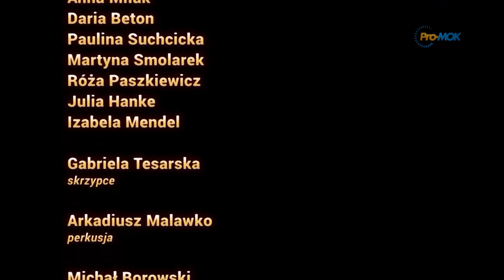Tribute część druga